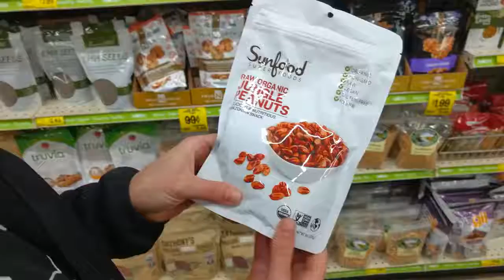SNACK ATTACK Ep 2: Veggie Crisps VS Hot Banana Chips